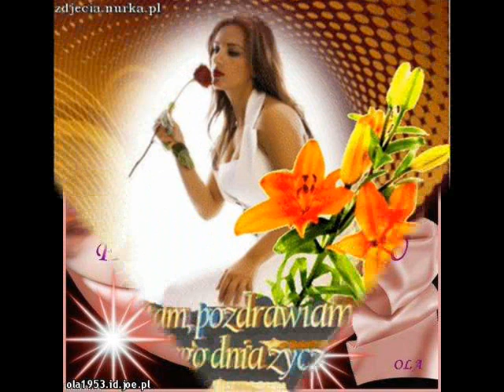Słodkie wino Casanova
Miłość,która jest w nas,może trwać,wiecznie trwać..Pozdrawiam oglądających.ryszard_x1./TheRyszard21